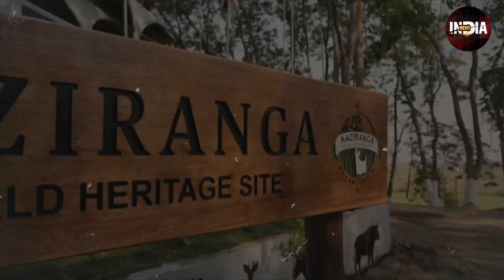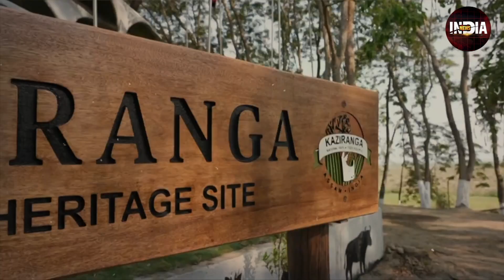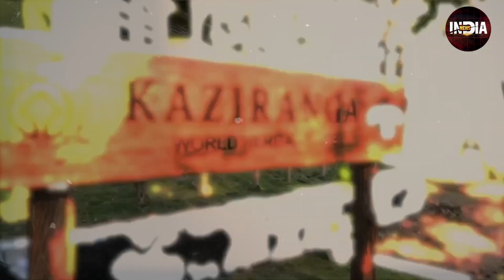Kaziranga जंगल में घूमने के बाद PM Modi ने देश से क्या मांग लिया ?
प्रधानमंत्री नरेंद्र मोदी की शनिवार को एक ऐसी तस्वीर सामने आई जिसमें PM मोदी काज़ीरंगा नेशनल पार्क में जंगल सफ़ारी करते नज़र आ रहे है।